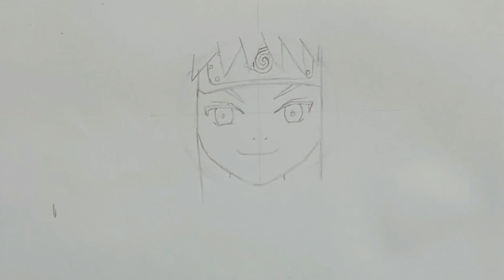Dibujando a Minato en CHIBI / Naruto Shippuden como dibujar a Minato al estilo Chibi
Como dibujar a Minato de naruto shippuden  al estilo CHIBI, esta genial el dibujo del 4to hokage
compartan el video si les gusto